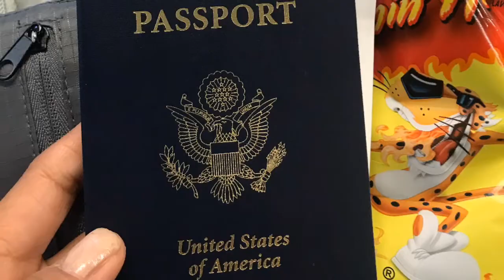The Wave Hike, Arizona USA - Dream destination for hikers and photographers! (Permit via lottery)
Highlight video of my 6 mile trek to The Wave, a dream destination for every hiker and photographer around the world. A place of breathtaking beauty guarded by harsh desert heat conditions and strict visiting regulations, by permit lottery only for 20 visitors daily. This is truly a once in a lifetime experience!